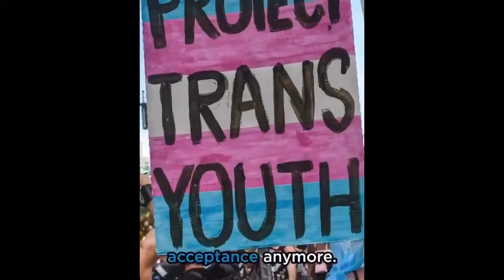in their own words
Preparatory videos before I release volume 4 of our current series!